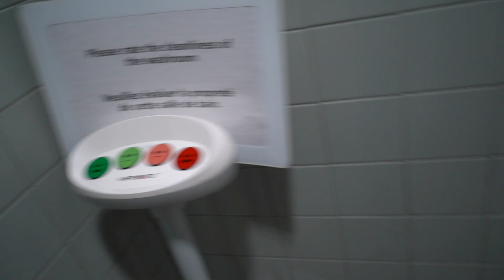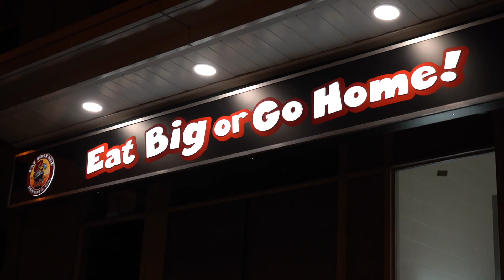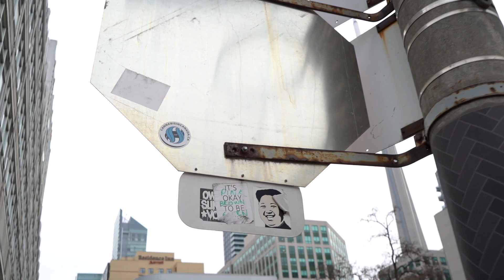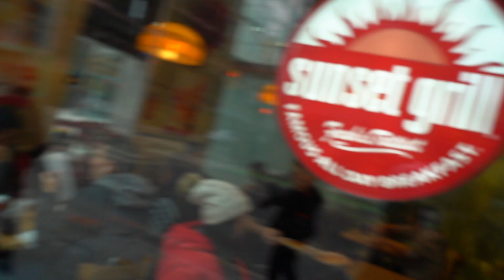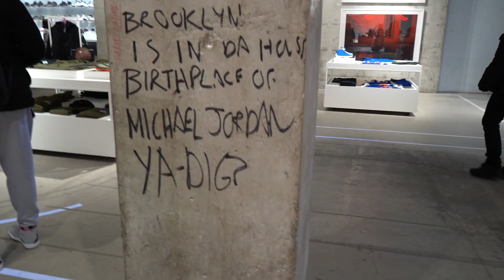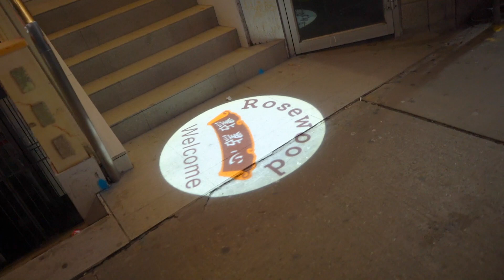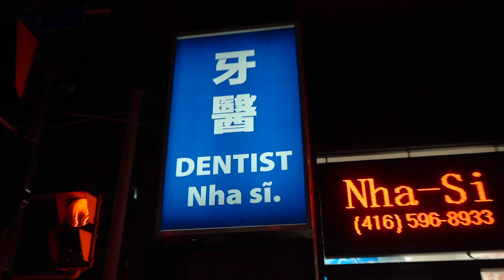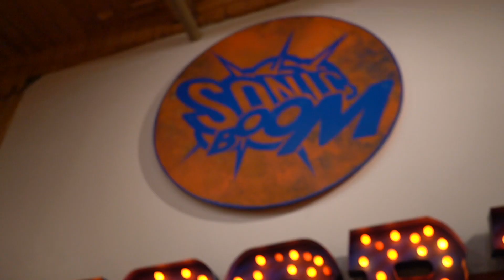Navidad Toronto tour en español | VLOG 012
Esta navidad hice vlog en las vacaciones y le llamé Toronto tour en español. Empezamos en el viaje de México a Toronto, luego cómo es el boxing day en toronto. Gastamos todo mi dinero del viaje en la primer tienda... Luego nos dimos una vuelta por Toronto city hall congelado para terminar con una cena en china town.

Esta es la primera parte de mmmmhhh varios videos que tengo. Tengo muchísimo material que subiré cada jueves sobre comida, lugares turísticos, nieve, tiendas padres y parques en Toronto.

Espero les guste mi vlog de viaje y se suscriban con campanita para poder poner su nombre en los siguientes videos :D (en el próximo lo prometo, en este se me fue...)

¡Hola! Yo soy Héctor numo soy diseñador y hago joyería en diversos metales. Comparto mis procesos, me gusta hacer VLOG y reseñas que subo cada semana.

Facebook no porque no me gusta

Subo videos cada jueves :D